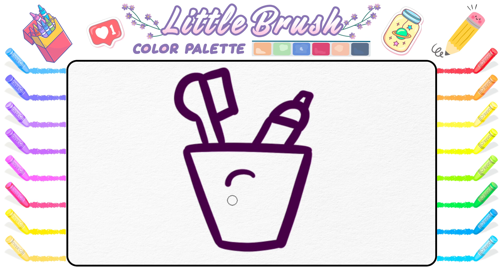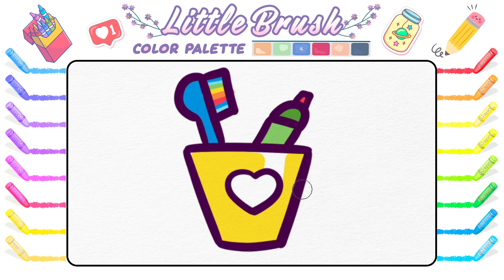Rainbow Tuthrush || Drawing and Coloring For Kids, Toddlers